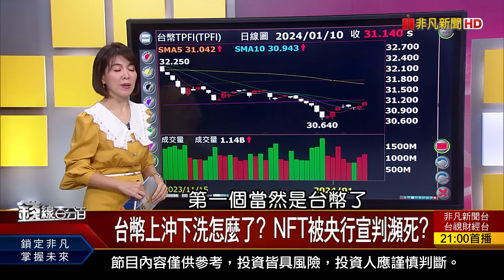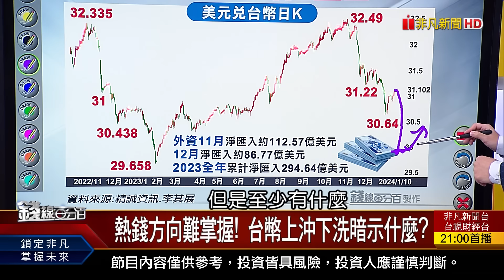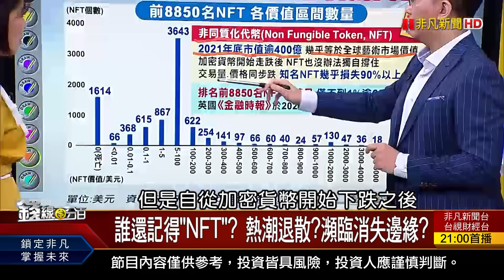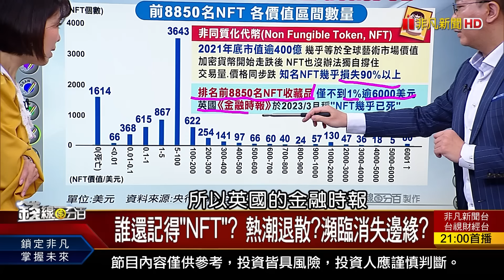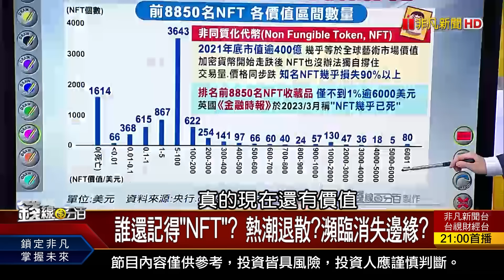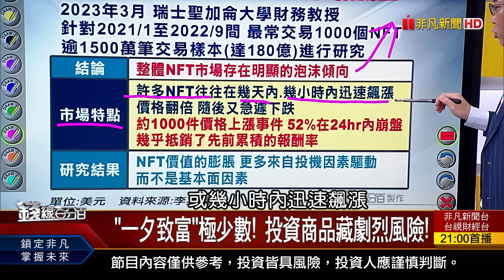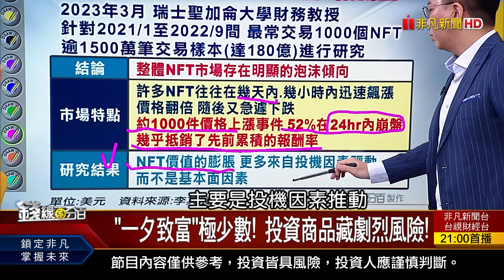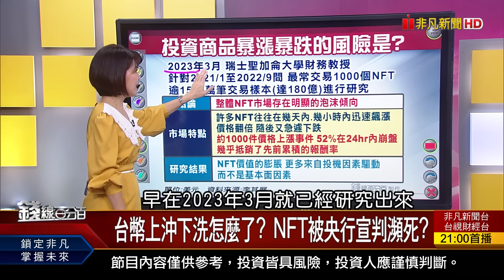《台幣上沖下洗怎麼了? NFT被央行宣判瀕死?》【錢線百分百】20240110-7│非凡財經新聞│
◎台幣上沖下洗怎麼了? NFT被央行宣判瀕死?

●0110完整版(上)《台股凍!大選剩2天下好離手! 選後台股預測! 12月營收找奇兵股! 低位階候選跟進上攻?》
●0110完整版(中)《航運.AI PC 抱?逃? "買黑不買紅"獨家教學! 比特幣現貨ETF獲准?假的! 十大糟糕密碼 你有?》
●0110完整版(下)《母雞先漲 小雞跟上? 5大面向追底部潛力股! 台幣上沖下洗怎麼了? NFT被央行宣判瀕死?》